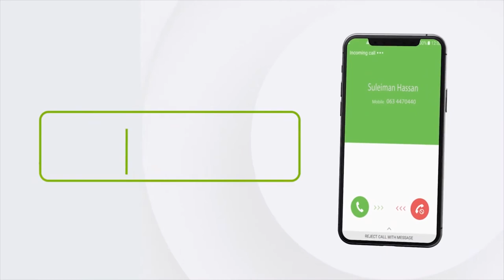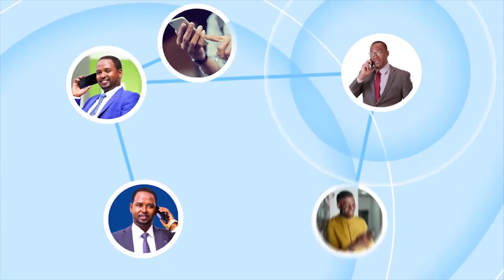Shir jaraa’id xaaladda caafimaad ee Madaxweynaha Soomaaliya Iyo todobaadka xoriyada iyo gurmadka...